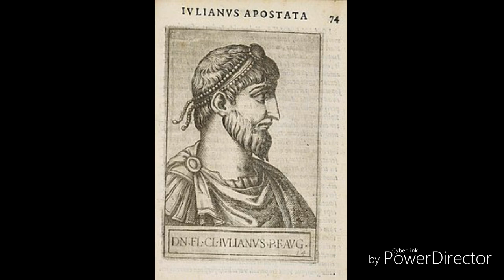What if Julian the Apostate never died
Hello everyone, I am back and ready to make more videos for ya. I will try to release my next video soon.